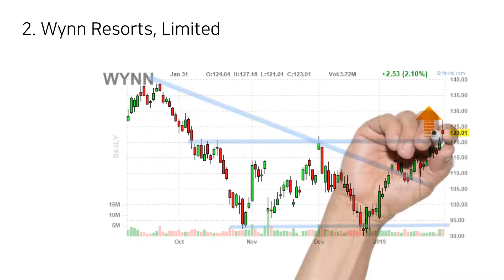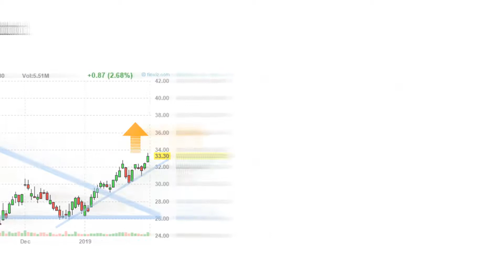[미국주식 관심 종목]Today Top Picks by UsStock (2019.02.01)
오늘의 미국주식 관심 4종목